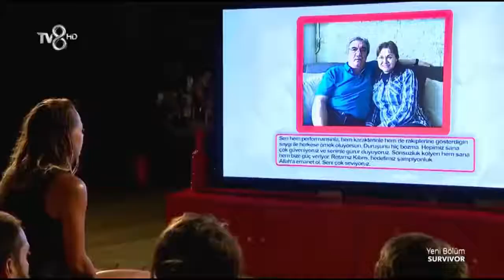DAMLA AİLESİNDEN GELEN MESAJI OKURKEN GÖZ YAŞLARINI TUTAMADI ! SURVİVOR ALL STAR 2018